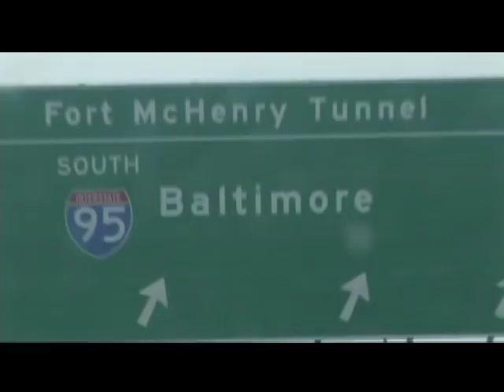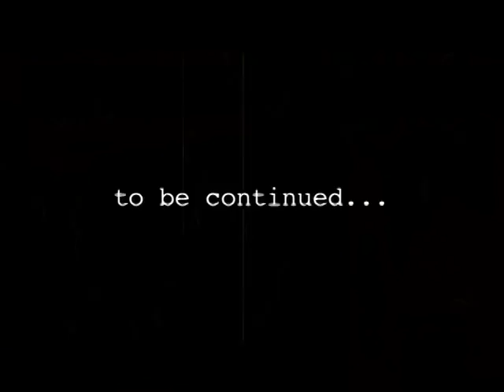DREAMSELLER CHAPTER FIVE: NOVAK'S HOMECOMING by Joe Frantz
Joe Frantz takes Brandon Novak back to Baltimore to see how Novak used to live on the streets as a drug addict.  With Bam Margera.  Directed / Produced by Joe Frantz